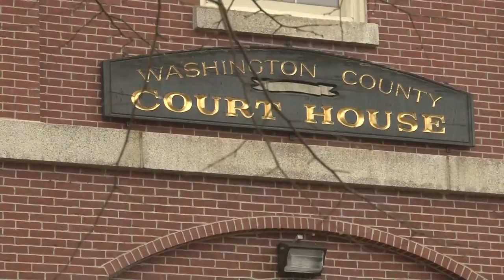Public hearing on district attorney's bill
Maine's Judiciary Committee is holding a public hearing on a bill that would separate Hancock and Washington Counties' District Attorneys' offices.